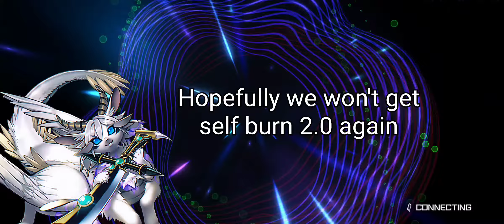Yu-Gi-Oh Master Duel SALT: BEST COMEBACK!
Yo what